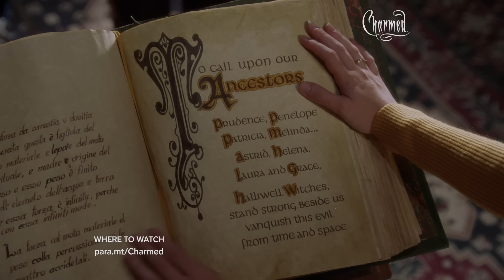Can Piper and Her Sisters Save Ava? I Charmed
Can Piper and her sisters help Ava defeat the demon thats after her? charmed | Where to watch: para.mt/Charmed